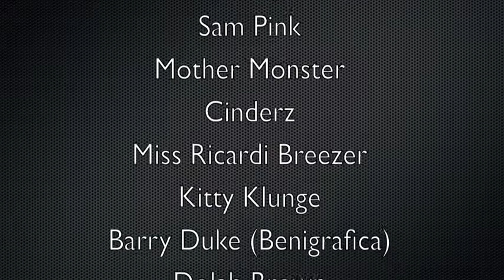Benidorm Pride VIP video 2013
at Benidorm Pride 2013 with the highlights of the fantastic event.